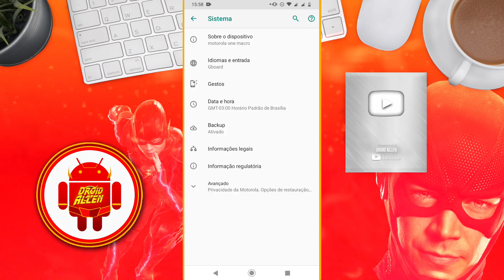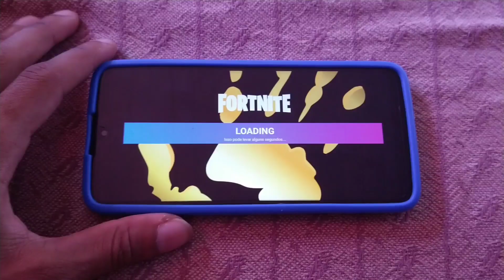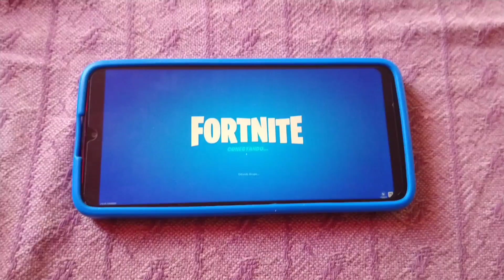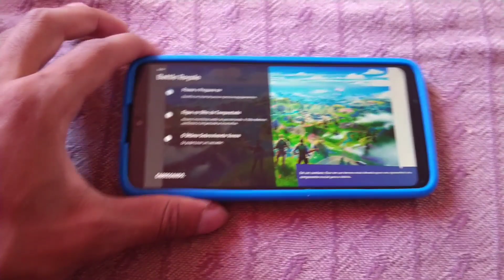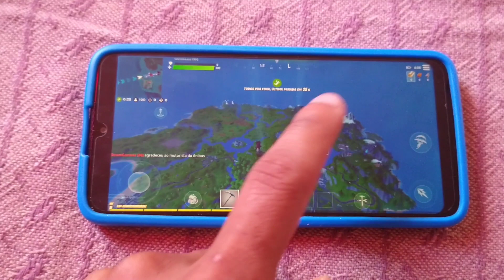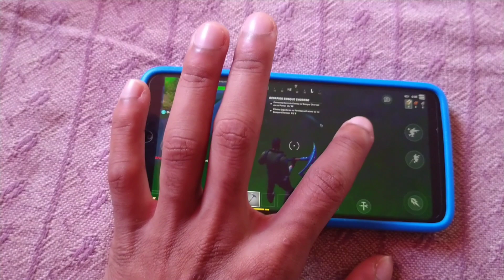GAMEPLAY FORTNITE NO MOTOROLA ONE MACRO (OFICIAL)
⚡ EQUIPE FLASH ⚡